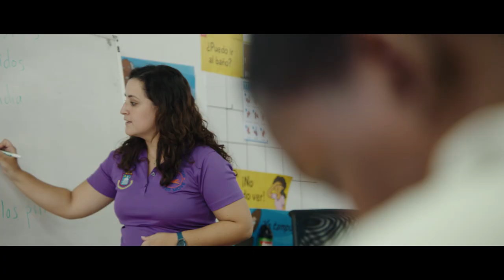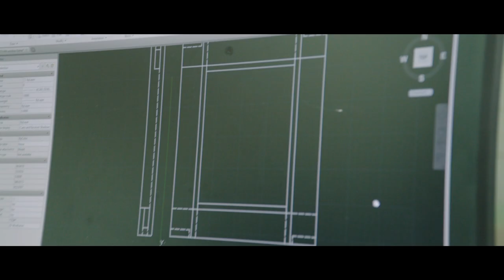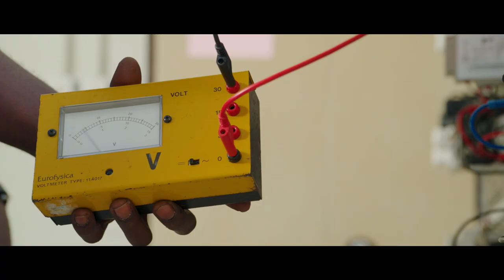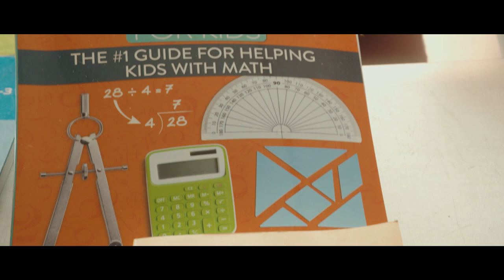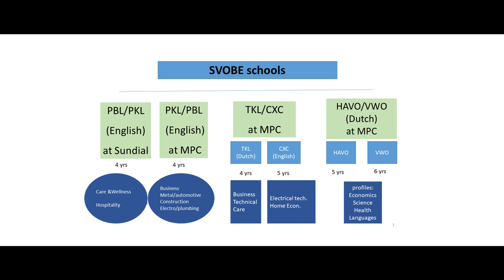MPC & Sundial Virtual Open House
Openhouse Video 2020